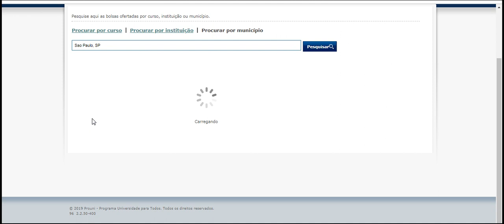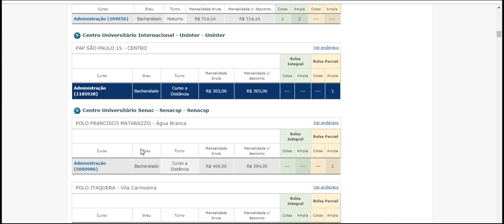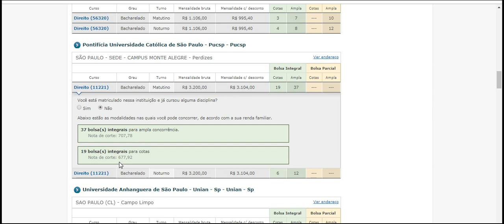PROUNI 2019 NOTA DE CORTE município de Sao Paulo, SP tem oferta de 159 cursos